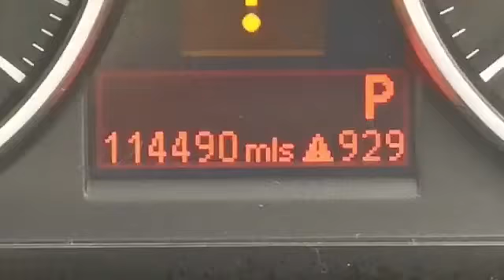BMW E90 318d m sport interior